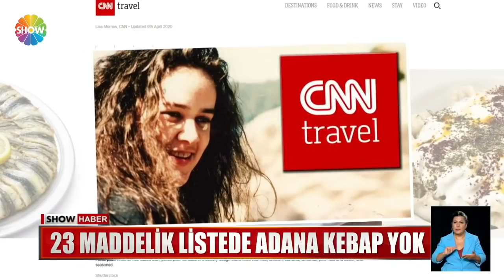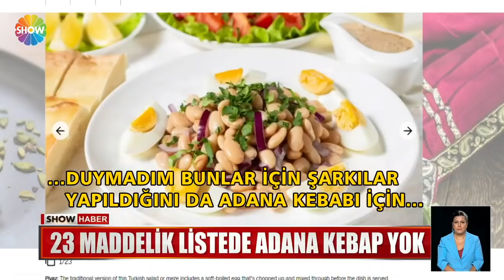Adanalıları kızdıran lezzet listesi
DÜNYACA ÜNLÜ BİR SEYAHAT YAZARI TÜRK MUTFAĞINI MASAYA YATIRDI. KENDİNCE 23 LEZZETİ SIRALADI. O LİSTEDE ADANA KEBAP YOKTU. ADANA KEBAP SEVERLER VE EKMEĞİNİ ONDAN ÇIKARANLAR İSYAN ETTİ.